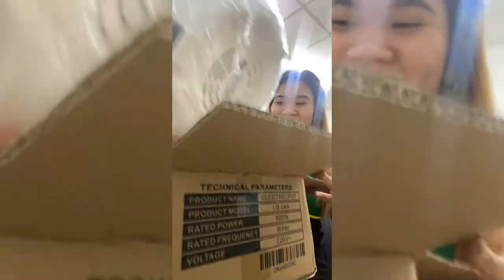DECEMBER 2022 HAPPENINGS | Christmas Party | Gift Openings